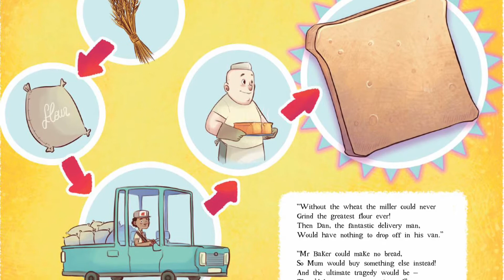Eric Says Thanks - Kidzown Storytime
Hello Kidzown! It's a shame we've not been able to get together with all the Coronavirus lockdown happening, but we'd love to share these stories with you as a small way to try and keep in touch.

Listen to Robin Townsend read Eric Says Thanks by Dai Hankey